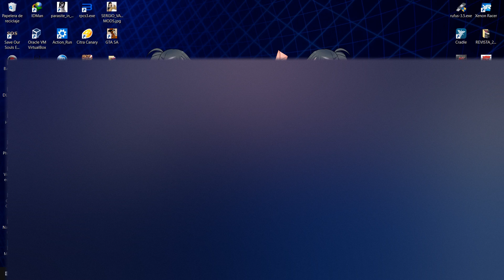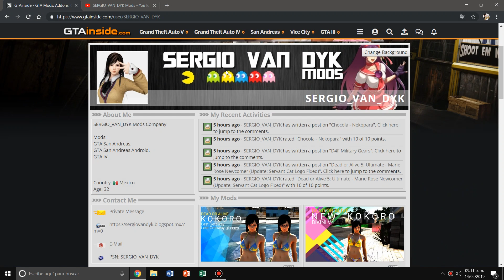DEAD OR ALIVE XTREME FULL HD Loadscreen (256O X 1440) GTA SA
Exclusive on my Servidor Discord.

More mods/mas mods! 🥰

Unanse a mi Discord por favor!💖

SERGIO_VAN_DYK MODS ✨

SERGIO VAN DYK GAMES✨
Thank You for your support !